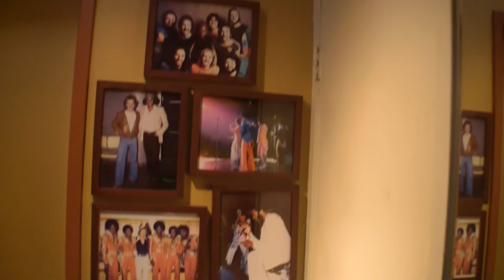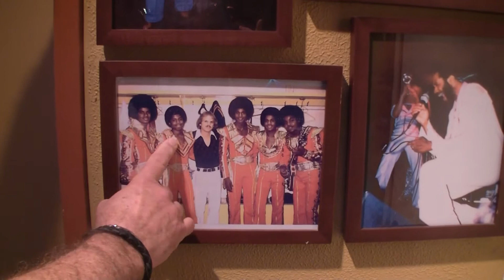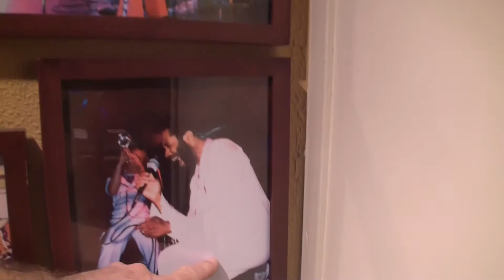A Tour of the Moonlight Studios in Los Angeles with David Vasquez and Jeff Lewis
Take a tour of The Moonlight Studios with Marguerite Fair and Michael Tatlock. Meet David Vasquez and Jeff Lewis, owners of "Moonlight Studios" located in Los Angeles. If you're looking for a professional, comfortable and affordable way to finally get your music album recorded, look no further!